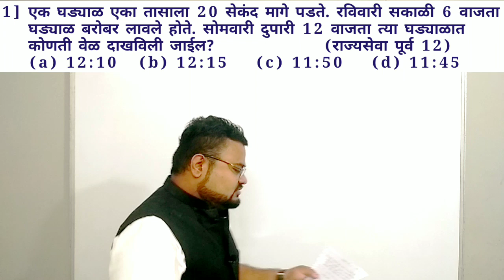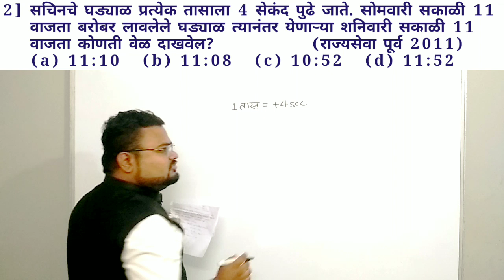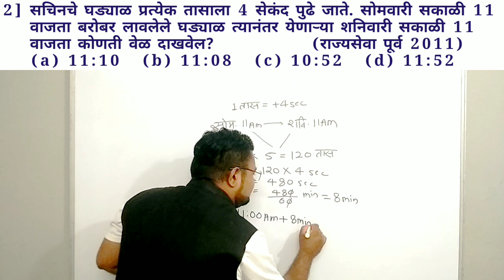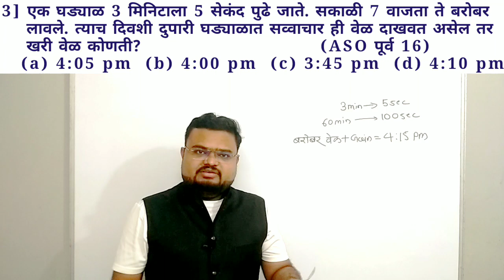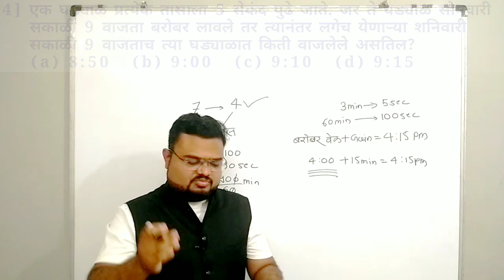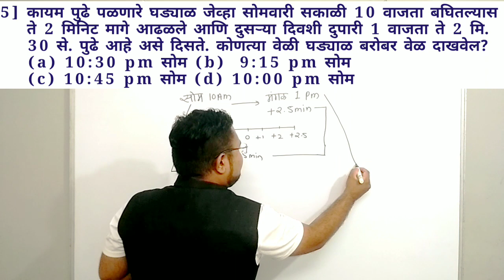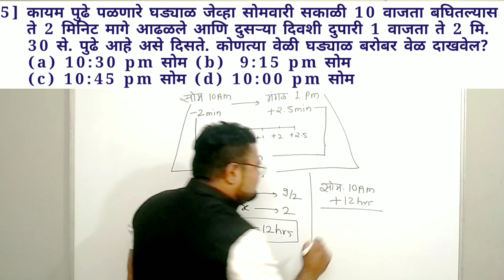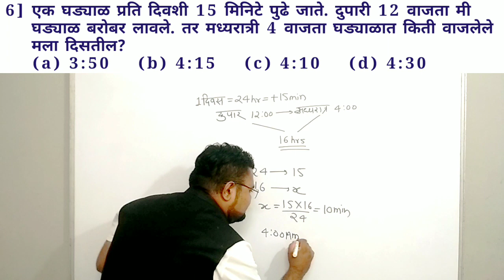Clocks (घड्याळे) Part 3। घड्याळ पुढे आणि मागे पडणे। MPSC Special Lecture । UPSC, SSC, RAILWAYS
Clocks Part 3।घड्याळे। घड्याळ पुढे मागे पडणे। UPSC, MPSC, SSC, Railways

MPSC स्पेशल lecture।
राज्यसेवा आणि Combine Exam मध्ये विचारलेले प्रश्न। घड्याळ पुढे पळणे आणि मागे पडणे म्हणजे काय? ... अतिशय सोप्या शब्दात... कमीत कमी वेळात जास्तीत जास्त कन्सेप्ट आणि methods
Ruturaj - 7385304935